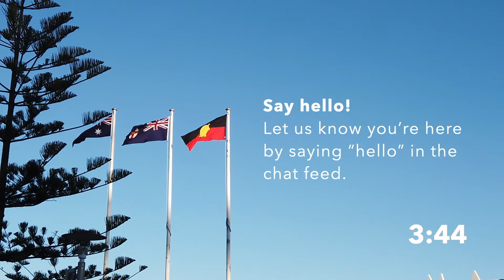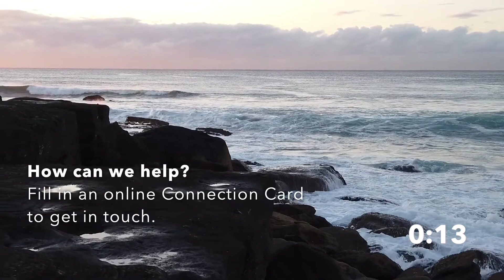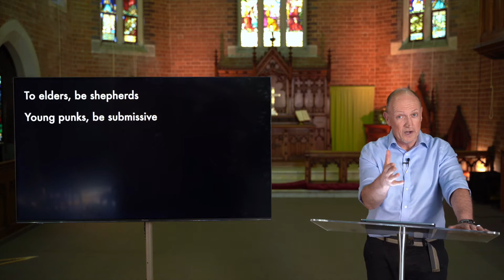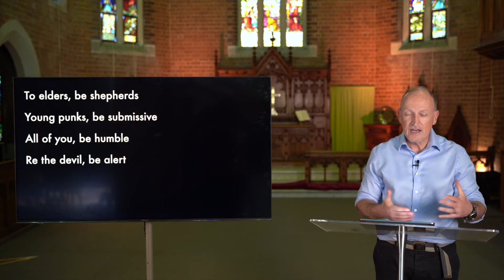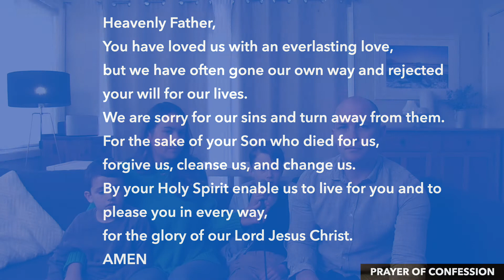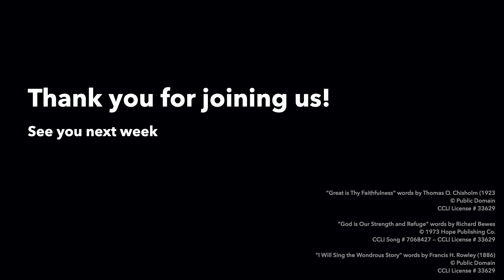Humility | Traditional Service | 27 September 2020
Traditional Sunday service with message from Scott Petty.

St Matthews Manly is an Anglican church located in the beautiful Manly, Australia.

During this COVID-19 season, each week we will be meeting together online to worship God, hear from the Bible and encourage each other.

Sundays at 8am, 10am, 5pm and 6:30pm (AEST)